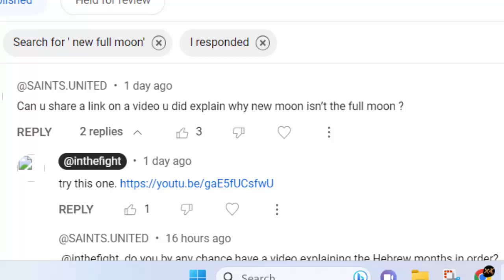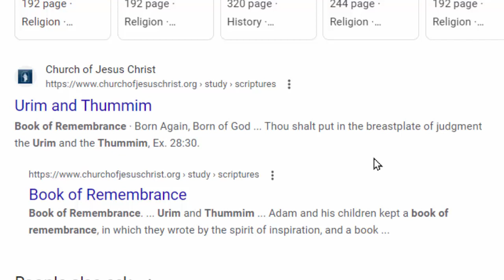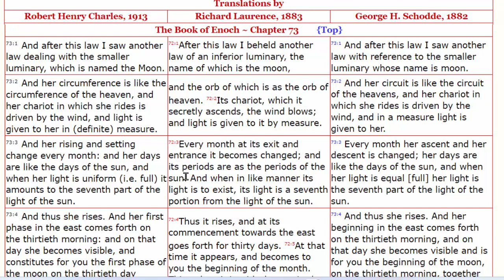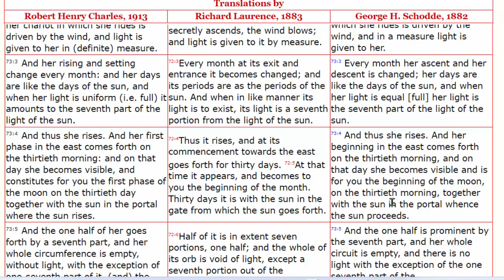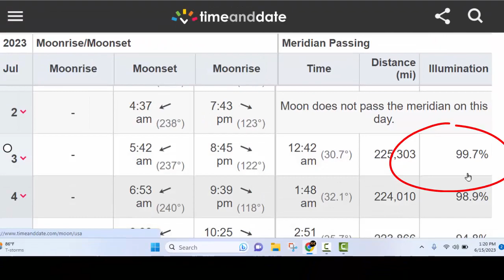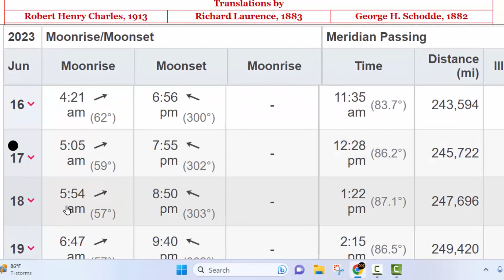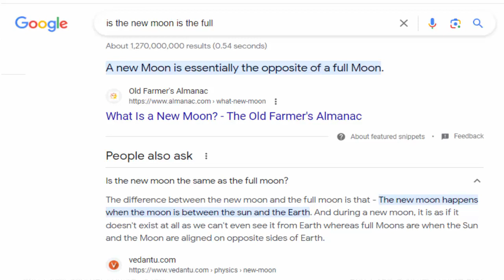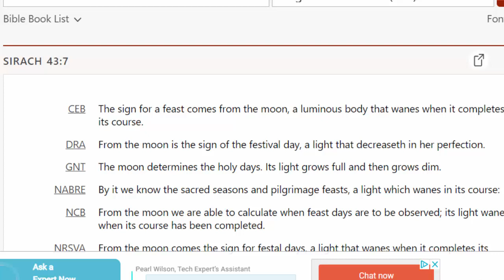Enoch Calendar: The Full Is Not The New Moon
and this video we answered the question is the New Moon the same as the Full Moon? To answer this question we look at Enoch one on be inferior luminary which is the Moon.